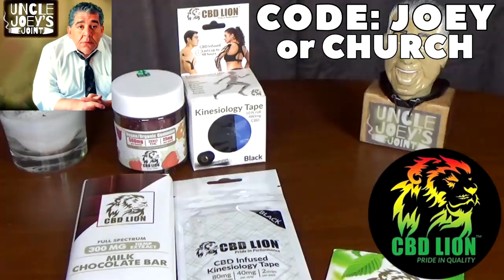#049 | GREG FITZSIMMONS | UNCLE JOEY’S JOINT with JOEY DIAZ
It’s Monday, March 22nd.

Today, we zoom with our friend Greg Fitzsimmons.

and enter Code: JOEY

and enter Code: JOEY or CHURCH

You can find Ben here:

Ben Telford Visuals

Cinematography and Visual Promotion Agency, Ontario, Canada